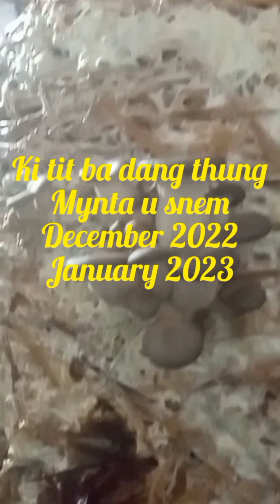Nongrep tit k c bani Khliehmawlieh Nongstoin W, K H years 2022 ,2023